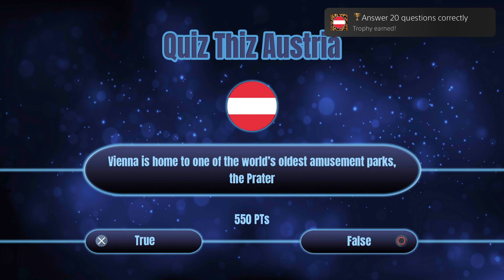Quiz Thiz Austria ~ Answer 20 questions correctly Trophy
Quiz Thiz Austria
Answer 20 questions correctly (GOLD)
Answer 20 questions correctly